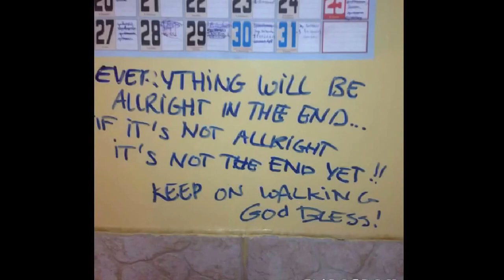Camino 2014 Gorey Community School